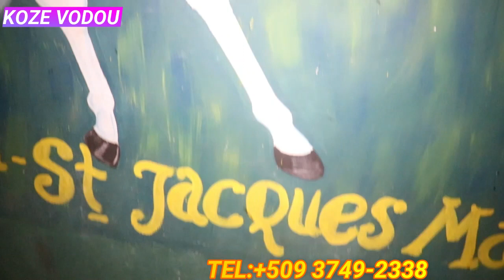vini gade lakou ki pi mistik nan tout latibonit la , pa moute mal